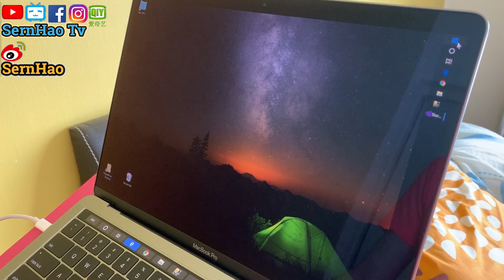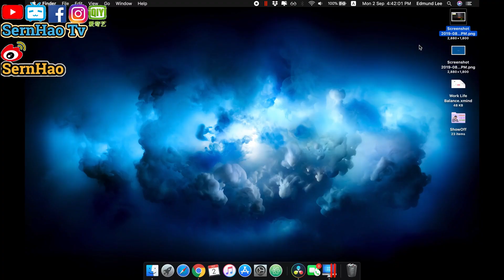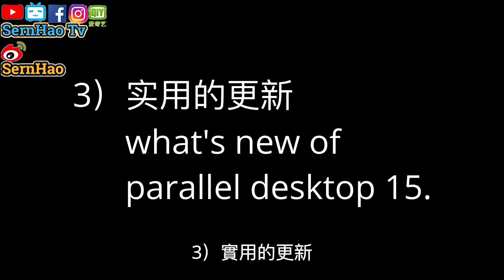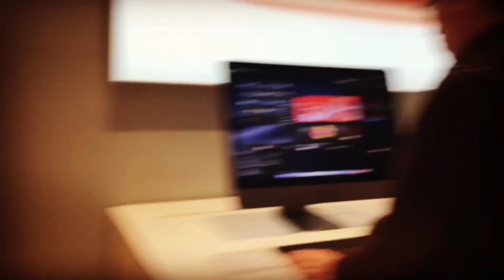MacBook 使用 教學-81：如何同時使用mac和windows？Parallels Desktop 了解一下。 |SernHao Tv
雖然有很多app已經能在macOS裡使用，
無可否認的就是,還是有些app或software需要用Windows來開啟。
今天，我要和你分享的就是：
一款在不放棄使用macOS的情況下，還能同時使用Windows的app。

===推薦===
1）mac 教學-01：macbook 入門。给刚从Windows轉來或刚接触macOS的朋友。蘋果電腦 / macbook pro 教學 / macbook 使用技巧

2）【wix 中文-網站 教學#1】如何免费網頁設計(網頁製作)?网站设计教学：如何免费网页设计(网页制作)?Tutorial: how to web design with free?

3）【翻 墙 软件 下载#5】美女教你如何在中國上Facebook，YouTube，Google和Instagram。|SernHao Tv ft. Sasa木子莎莎

4）MacBook 使用 教學-80：如何通過3個小細節發現 MacBook Pro 電池膨脹！修理費可以買新MacBook Pro了！ |SernHao Tv

===影片內容===
哈咯，大家好。歡迎來到我的頻道。
我是SernHao。一個喜歡「蘋果」產品的KOL。
如果你也對MacBook、iPhone、iPad這類「蘋果」產品的使用方式，
又或者是資訊感興趣的話，
那麼，你就可以時時刻刻接收到這方面的更新了。

今天我要介紹你的這個app呢，
是我在之前也有推薦過的了。
而且，我也使用了超過一年多的時間哦。
這app就是Parallels Desktop。
為什麼我又再次介紹這個app呢？
因為，最近我又發現到它upgrade了它的app。
而且這個app呢，非常好用。

在分享這app有什麼更新前，
我就先分享我使用（上個版本）的體驗哦。
下一集，我會再分享它的使用小技巧。
所以，如果你對這個app感興趣的話，
我有把那下載的鏈接放在下面的說明文，或者是留言欄，
點擊那個鏈接，你就可以到達下載的頁面了。

00:01:20 1）為什麼用 Parallels Desktop
首先，我是個web programmer。
需要用Visual Studio來寫代碼。
目前，Visual Studio只能在Windows裡使用，
而，我又不想放棄這個macOS，so，我就下載了這個Parallels Desktop的app。
在這一年多里，我都在使用Parallels desktop。

00:01:44 1.1）不好的體驗
00:01:46 -耗電-
開啟這個app是蠻耗電的。
因為，我記得我在沒有開啟它的時候呢，只是單純使用的話，
其實可以耐最少5-6個鐘頭，都沒有事。
可是，一開啟它後，
可能我兩個鐘頭多，就沒有電了。

我想這個是沒有辦法避免的，
因為同一時間要執行2個os。
也許它以後有更好的科技來改善吧。

00:02:11 -熱-
第二個不好的是,它有時候會蠻熱一下。
它會弄到我的MacBook Pro會比較熱。
像是它在更新的時候，
或是Windows在更新的時候，
不過，這我就沒有這麼在意，
這是因為我做工的地方是有冷氣的。
所以它基本上都不太會熱。

00:02:28
1.2）好的體驗
那麼講了不好的東西過後呢，我們現在就來講好的體驗。
在這一年多時間，我用到的是：它很順。
你不太會覺得，
我是在 macOS裡，執行著Windows。
你會覺得我就在用著Windows的電腦。

00:02:44 第二個，它很“方便”。
它不會像Boot Camp一樣，
你必須把macOS關了，才能開啟Windows。
所以，有時候，我在macOS做點東西的時候，
也能同一時間做Windows的東西。

00:03:00 第三個好呢，也是方便。
因為它可以把macOS裡的file，copy到windows。
也可以把Windows的file，copy到macOS去。
不需要copy&paste到我的閃存盤。
再放去不同的os。
如果你是用Boot Camp的話，就真的很麻煩了。

00:03:20 第四個我覺得很方便的東西就是，
一開始我們可以設定一個最低的容量給Parallels desktop。
給這個Windows, 像是80Gbs。
得到以後，我們覺得需要更大的容量的時候，
我們就可以在Parallels desktop那，調整容量。
這如果是在Boot Camp的話，
你就需要把這Boot Camp刪除，
然後在重新安裝，才可以。

00:03:45 2）Parallels Desktop 15 更新
在之前，會有很多人問我，
SernHao，SernHao，如果我要打遊戲，
我應該用Parallels Desktop 還是 Boot Camp？
在之前，我就會建議使用Boot Camp。
Parallels Desktop在那時，會有比較好的性能。
可是，它不能呈現比較好的graphic。
而，Boot Camp，它能完全使用你macOS 裡有的graphic。
可是我在這最新的Parallels desktop 15，
它有把那graphic的使用能力，調高了很多。

我在他的最新的宣傳短片就有看到，
它能玩那些比較需要graphic高的遊戲。

00:04:19 3）實用的更新
第一點就是，在之前的版本，
我們必須上網下載最新的Windows，然後才能安裝。
可是現在不用了。
只要你連接Wi-Fi或是網絡的話，
它會自動幫你找個適合的，
比較新的Windows，它自動會幫你安裝。

在之前的Boot Camp，有一些Windows的版本，你必須要很好的篩選，才能安裝。
要不然，就會安裝失敗。

第二點就是它對graphic的配合度。
so，如果你有玩game的話，你又有Parallels desktop的話，
歡迎你留言告訴我，
這是個怎樣好的體驗哦。

00:04:53 -免費升級-
如果你之前有購買過Parallels desktop了。
而且又沒有過過期的話，
你是能免費升級到Parallels  desktop 15的。

00:05:01 -總結-
總結來說，我覺得這Parallels desktop算是越來越好了。
它不只提供很好的操作體驗，
提供方便之外，
它們也升級的graphic上的使用度。
so，我們在作工或是讀書至於，
還是可以玩自己想要的game。
不需要再安裝一個Boot Camp。
我們可以直接開啟Windows，
做到累了，就可以玩game。
應該是這樣吧。

所以，以上就是我要和你分享的，
「蘋果」產品的實用小技巧。
如果你覺得以上的資訊對你有幫助的話，
歡迎你給我個贊，也分享給你的朋友。
那麼，就能省去很多讓大家需要去尋找或是嘗試的時間了

如果你有什麼使用小技巧，或是你遇到什麼麻煩的話，
那麼，我們可以互相討論哦。